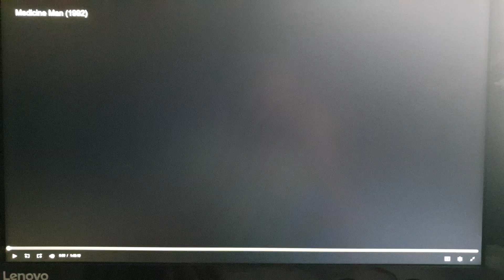Hollywood Pictures (1992)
From Medicine Man (1992)